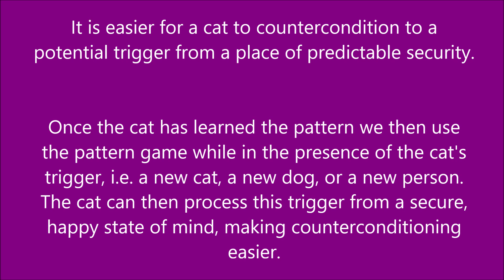Whiplash Turn Pattern Game with cats!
Pattern games are a simple set of exercises that
provide a predictable and secure structure for
animals in order to help them normalize changes
in their environment (potential "triggers" for
reactive cats). Patterns are safe, predictable,
repetitive, voluntary and normalizing!

Pattern games were created by Leslie McDevitt for use with reactive dogs, there is nothing stopping us for using these tools with our cats!.